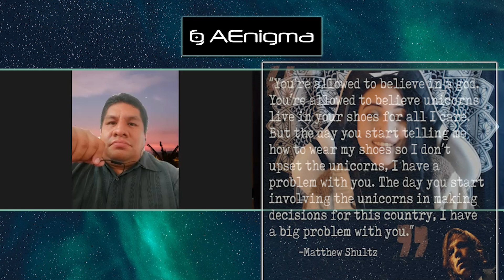Sectas Platillistas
En este video exploramos las enseñanzas y prácticas de las sectas platilistas, algunas más peligrosas que otras.
Muchas de ellas con puntos en común con el movimiento New Age y otras religiones alternativas.

Veremos también a algunos de los líderes y figuras destacadas en estas comunidades. Además, exploramos algunas de las controversias y críticas que han rodeado a algunos de estos grupos, incluyendo su reputación de promover ideas extremistas y peligrosas.